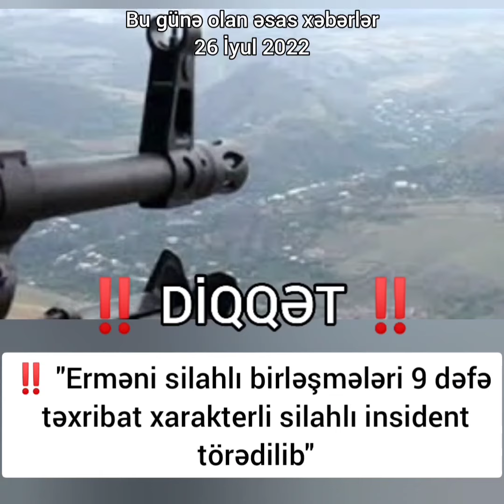Bu günə olan əsas xəbərlər - 26 İyul 2022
Günün əsas xəbərləri - 26 İyul 2022